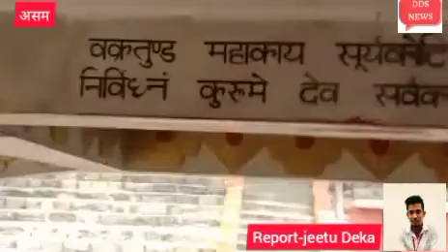कामाख्यामन्दिर में अम्बुवाची मेले का आयोजन होगा या नहीं जाने मन्दिर कमिटी का निर्णय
covid19 की वजह से इस बार अम्बुवाची मेले का आयोजन होगा या नहीं?